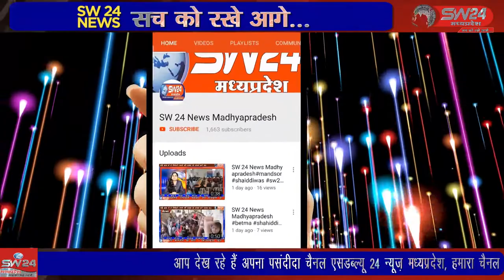आयोजित भगवान श्रीराम दरबार की भव्य प्राण प्रतिष्ठा एवम ग्यारह कुंडीय यज्ञ का शुभारंभ मंगलवार को हुआ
देपालपुर क्षेत्र के ग्राम पाडल्या में सूर्यवंशी गुजराती रविदास समाज द्वारा आयोजित भगवान श्रीराम दरबार की भव्य प्राण प्रतिष्ठा एवम ग्यारह कुंडीय यज्ञ का शुभारंभ मंगलवार को हुआ।  बेटमा से राजेन्द्र सुर्यवंषी की रिपोर्ट